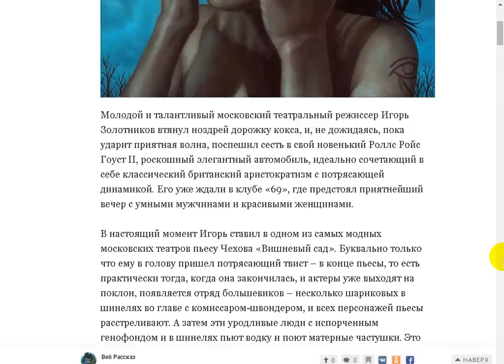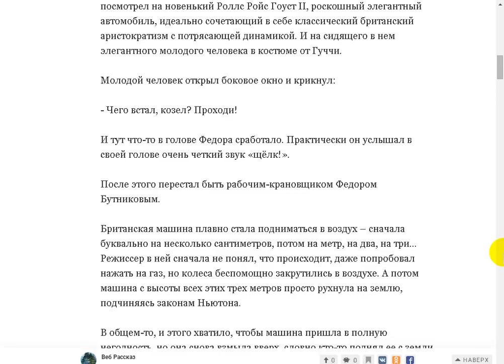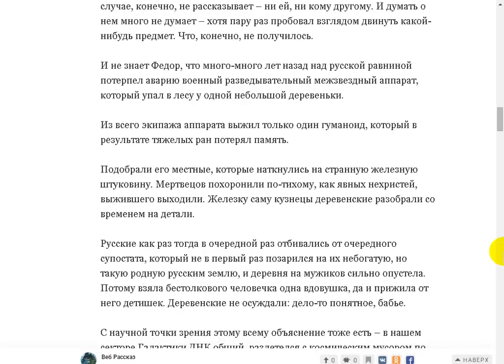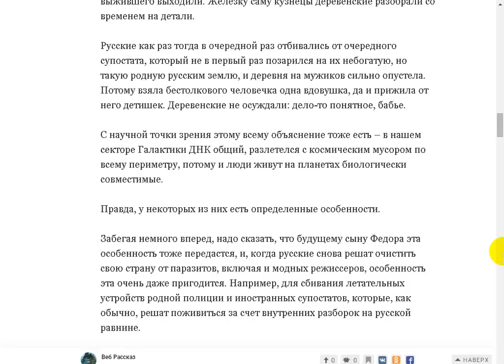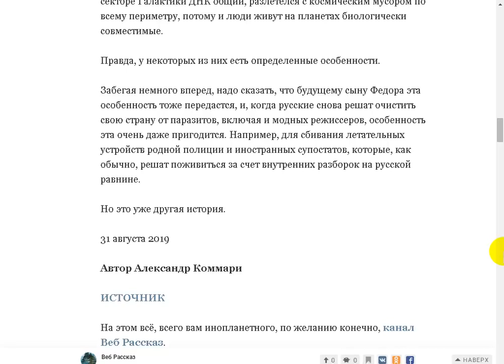"Доминантный ген." (Веб рассказ)